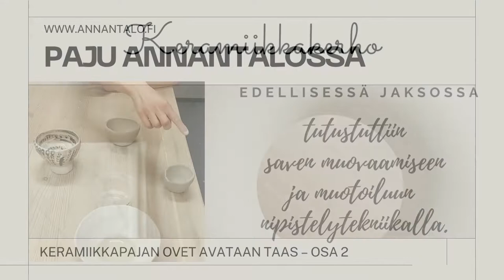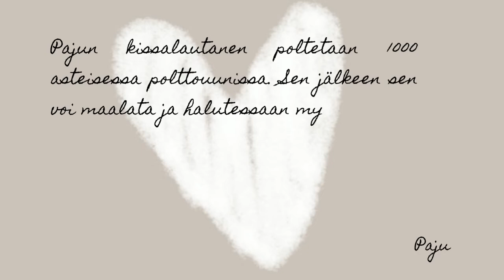Paju Annantalossa 8.2 – Keramiikka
Tule tutustumaan Annantalon toimintaan Paju Annantalossa -videosarjan mukana. Uusia videoita julkaistaan Youtube-kanavallamme keskiviikkoisin! Tänään Paju jatkaa toimiaan keramiikkatyöpajassa. Miksi keramiikkaluokasta löytyy valkosipulinpuristimia?! 🧄🥣🍝😺

Videosarjan on tuottanut Annantalossa residenssitaiteilijana toiminut muusikko-säveltäjä Laura Sippola tyttärensä Pajun kanssa. ⁣
Seuraa Annantaloa somessa @annantalo : ⁣
Esiintyjä: @Paju
Tuottaja: @laurasippola ⁣